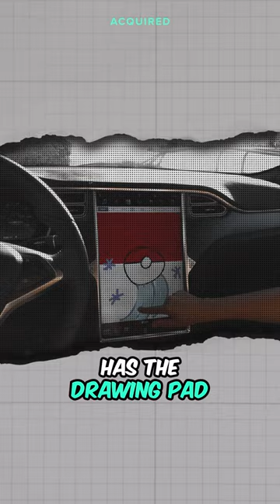iPhone on Wheels?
Acquired Podcast Episode: Porsche (with Doug DeMuro)

People call modern cars "iPhone on wheels" because they're becoming tech-focused. It's not just about electric power; it's about advanced tech inside cars, like driver assistance and touchscreen controls. This shift is the future, even if car enthusiasts are hesitant to embrace it at first.